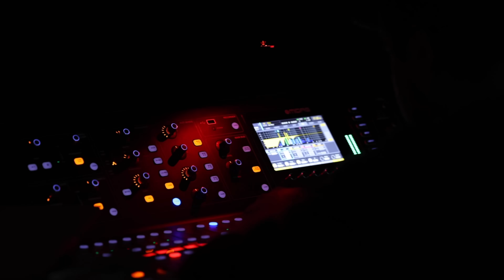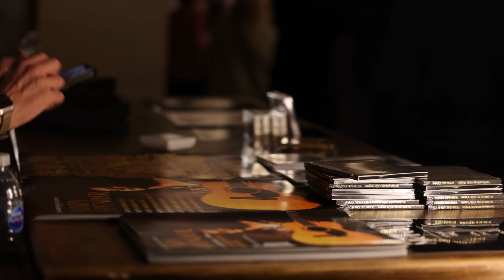This Night Was Unforgettable | Ep. 4 | SUPER SEXY TOUR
*My Online Courses - Special Offers for YouTube Viewers*

⭐ *Join Nebula* Thoughtful videos, podcasts, and classes from me and other creators you love

00:00 Journey to Bristol
02:02 Sound Check
03:34 The Quiet Before The Storm
04:57 The Acoustic Set
06:55 The Full Band Set
09:52 Onwards to London